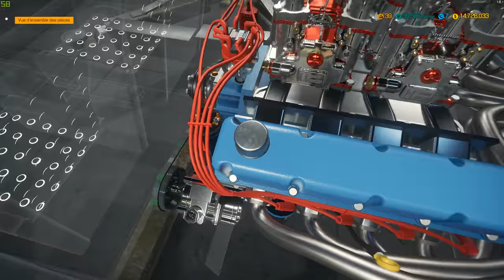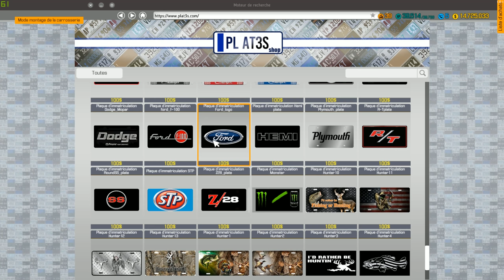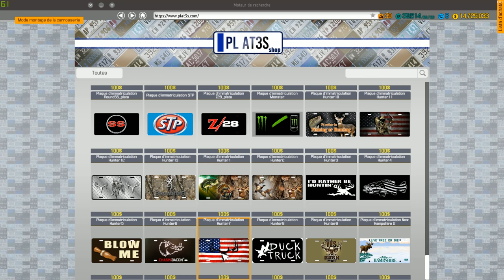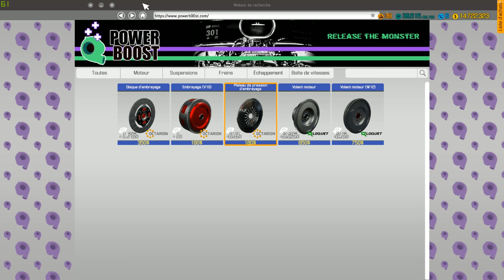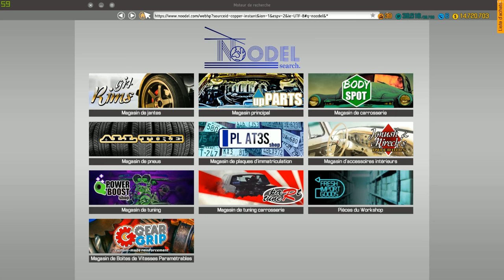LE MANS 66/FORD v FERRARI Car Mechanic Simulator 2018 FR 4K.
Dans les nouveaux modules „Trouvailles de la grange” et „ À la ferraille”, tu trouveras des classiques mais aussi des véhicules uniques. Avec l'option „Éditeur de voitures”, tu peux même ajouter ta propre voiture, une voiture que tu auras créé toi-même.

Des Bisous !